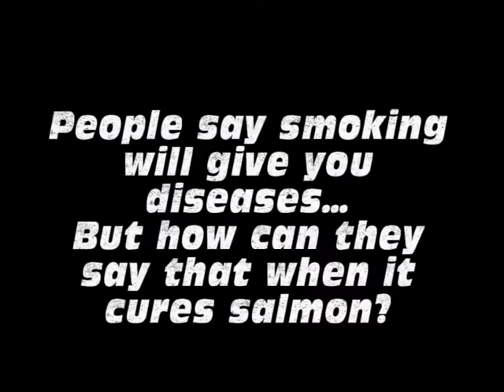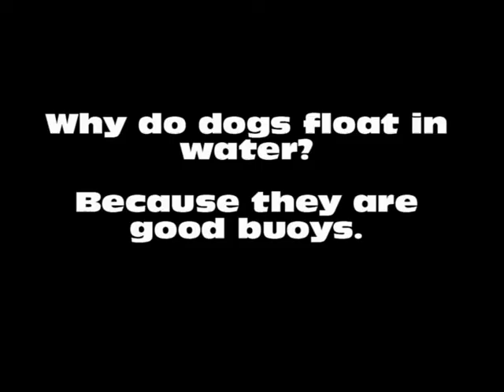10 Of The Best Funny DAD JOKES In The World #31